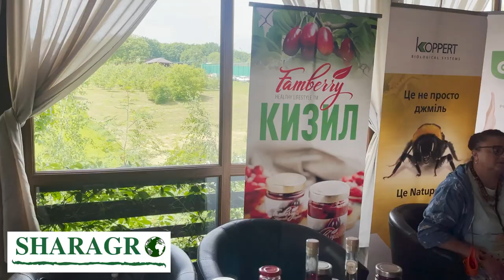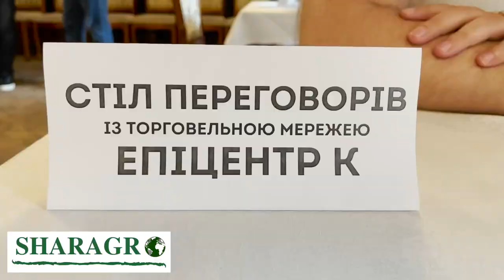Конференція. Технології та інновації: від землі - до готового продукту. Кісточкові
Відео про міжнародну науково-практичну конференцію "Технології та інновації: від землі - до готового продукту. Кісточкові".

00:00 Вступ
00:23 Анонс
00:53 Катерина Конєва - про конференцію
02:27 Про місце проведення
02:56 Про хід конференції
03:38 Олександр Матвієць - про сертифікацію плодових розсадників
08:01 Перший день конференції
08:17 Сергій Ольшанський - про садивний матеріал кизилу
09:01 Світлана Мостов'як - про хвороби кісточкових
09:46 Василь Бондаровський - про розтріскування черешні
10:10 Виставкові зали
10:32 Максим Заріцький - про вірусні хвороби
11:22 Сергій Остапець - про експорт черешні
13:02 Владислав Разкевич - про вражння від конференції
13:36 День другий. Практична частина
13:42 Господарство "Біопродукт"
14:09 Павло Бондаренко - про враження
14:53 Уманська фруктова компанія. ТМ Gordiy Garden
15:06 Оксана Гордій - про терміни достигання черешні
16:18 Павло Самойлов - про отриманні знання
17:01 Михайло Фединець - про садивний матеріал
17:45 Наталія Лут - про вартість встановлення градозахисної сітки та протидощової плівки
19:08 Олена Каіжен - про експорт черешні
21:10 Шаак Валравен - про співпрацю з українськими садівниками